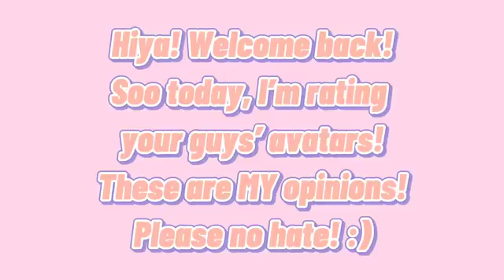RATING FANS' AVATARS! | Simply Spaghettxi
⋆ ˚｡⋆୨୧˚　˚୨୧⋆｡˚ ⋆Oᴘᴇɴ ᴍᴇ ⋆ ˚｡⋆୨୧˚　˚୨୧⋆｡˚ ⋆

//ғᴏʀ ᴍᴇᴍᴏʀɪᴇs//
sᴜʙsʀᴄɪʙᴇʀ ᴄᴏᴜɴᴛ: 238

・‥… ☆Sᴜʙsᴄʀɪʙᴇʀ ɢᴏᴀʟs☆ …‥・

50 sᴘᴀɢʜᴇᴛᴛɪᴏs ✅
100 sᴘᴀɢʜᴇᴛᴛɪᴏs ✅
150 sᴘᴀɢʜᴇᴛᴛɪᴏs ✅
200 sᴘᴀɢʜᴇᴛᴛɪᴏs ✅
250 sᴘᴀɢʜᴇᴛᴛɪᴏs 🔒
300 sᴜᴘᴇʀ sᴘᴀɢʜᴇᴛᴛɪᴏs! 🔒
350 sᴘᴀɢʜᴇᴛᴛɪᴏs 🔒
400 sᴜᴘᴇʀ sᴀᴜᴄʏ sᴘᴀɢʜᴇᴛᴛɪᴏs! 🔒
450 sᴘᴀɢʜᴇᴛᴛɪᴏs 🔒
500 sᴜᴘᴇʀ ᴅᴜᴘᴇʀ sᴘᴀɢʜᴇᴛᴛɪᴏs 🔒

୨୧ǫᴜᴇsᴛɪᴏɴs୨୧

I’m sorry, but I’m not allowed to add people I don’t know, plus, I wouldn’t be able to add everyone back.

Ipad: Record button (found in settings)
PC: Roblox record setting / Screencastify

Picsart

-Do you have a post schedule?
Not really heehee but I make videos often! 😉

P.S. My friend and I are working on making merch in the group! I can’t yet figure out how to release it but I will soon! 😔